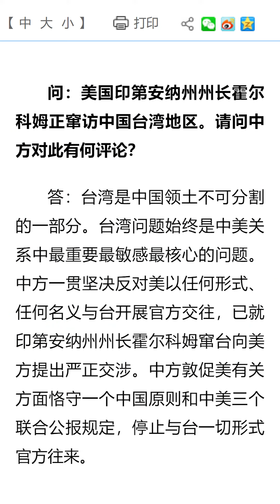美国一州长无视警告窜访台湾 剑拔弩张又何妨 不怒自威智兴邦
中国外交部一位发言人2022年8月22日就美国印第安纳州长埃瑞克·霍尔科姆（Eric Holcomb侯康安）率团访问台湾做出反应称，中方已向美方提出“严正交涉”。

中国外交部网站今晚（20:48）公布一位匿名发言人对美国印第安纳州长，共和党人埃瑞克·霍尔科姆访问台做出的回应。该发言人说，“台湾是中国领土不可分割的一部分”。台湾问题是中美关系中最重要“最敏感”“最核心”的问题。“中方一贯坚决反对美以任何形式、任何名义与台开展官方交往”，并说，已就美国印第安纳州州长霍尔科姆“窜台”向美方提出“严正交涉”。

该发言人重申说，“中方敦促美有关方面恪守一个中国原则和中美三个联合公报规定，停止与台一切形式官方往来”。

美国印第安纳州长埃瑞克·霍尔科姆率领代表团8月21日晚间抵台，今天8月22日与台湾总统蔡英文会面。这是继美国联邦众议员议长南希-佩洛西8月初访台后，本月第三个到访台湾的美国代表团。此前，一个美国国会两党5人代表团到访了台湾。

据本台驻台北特约记者陈民峰报道，今天蔡英文向美国印第安纳州访问团承诺：“台湾有能力也有意愿加强与民主伙伴合作，共同建构「民主芯片永续供应链」，一起维护共享价值，创造更多繁荣。

此外，美国印第安纳州长埃瑞克·霍尔科姆还拜会了台湾半导体厂商代表，并与台湾经济部签署一份经贸合作备忘录，重点合作领域包括半导体、生技、再生能源等。